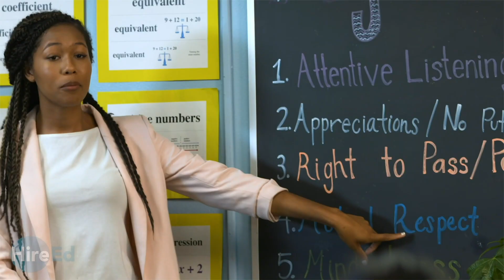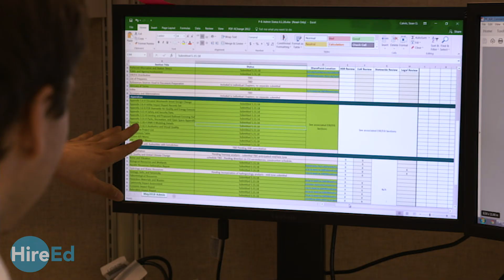HireEd - Transportation Careers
Welcome to HiredEd! This is a series brought to you by Propel LA, specifically for high school students to learn about and hear from professionals working in some of LA’s hottest emerging industries - all providing good wages, featuring local schools, and with career paths of community college or a four-year university.

This video features careers in the transportation industry: Transportation Planner and A&P Mechanic.